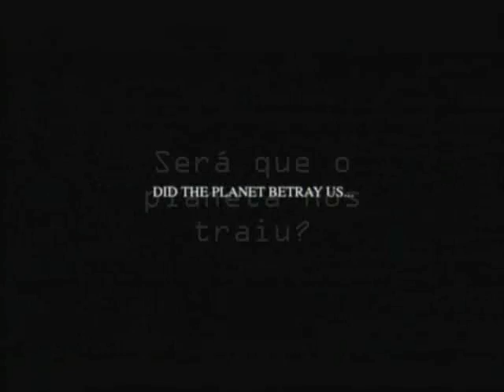Educação ambiental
Filme com uma série de imagens e pequenos vídeos com vista a sensibilizar os alunos para o problema das alterações climáticas.